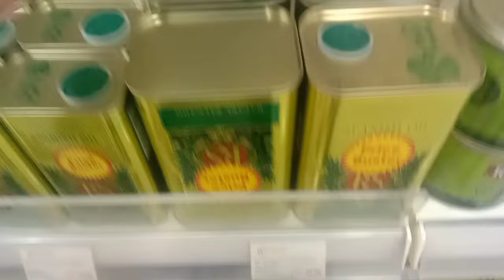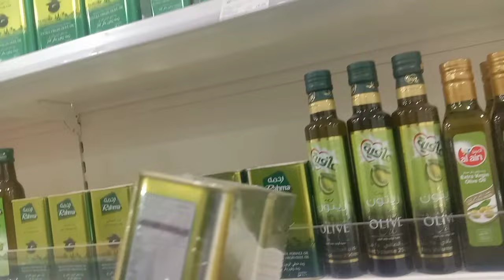कोन सा जैतून का तेल घर ले जाए दुबई से ?Which Olive Oil To Take Home From Dubai || 2022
वीडियो अच्छी लगी हो तो कमेंट में जरूर बताएं

हम से बात करने के लिए इंस्टाग्राम पर फॉलो करो

Kon Sa Jaitun Ka Tel Ghar Le jaye Dubai Se

Kon Sa Jaitun Ka Tel Ghar Le jaye Saudi Se

Kon Sa Jaitun Ka Tel Ghar Le Jaye Qatar Se

Kon Sa Jaitun Ka Tel Ghar Le jaye UAE Se

Kon Sa Jaitun Ka Tel Ghar Le jaye Sharjah Se

Kon Sa Jaitun Ka Tel Ghar Le jaye Ajman Se

Kon Sa Jaitun Ka Tel Ghar Le jaye Abu Dhabi Se

Kon Sa Jaitun Ka Tel Ghar Le jaye Ras Al Khaimah Se

Kon Sa Jaitun Ka Tel Ghar Le jaye Kuwait Se

Kon Sa Jaitun Ka Tel Ghar Le jaye Bahrin Se

Sab Se Acha Jaitun Ka Tel

Virgin Olive Oil

Kon Sa Jaitun Ka Tel Ghar Le jaye Gulf Country Se

Jaitun Ka Tel

kon Sa Jaitun Ka Tel acha Hota hai

Jaitun Tel ke fayde

Jaitun Tel ki puri Jankari

Jaitun Tel ki kimat kitni hai

कोन सा जैतुन का तेल घर लेगा दुबई से

 कोन सा जैतुन का तेल घर ले जाए सऊदी से

 कोन सा जैतुन का तेल घर ले जाए कतर से

 कोन सा जैतुन का तेल घर ले जाए यूएई से

 कोन सा जैतुन का तेल घर ले जाए शारजाह से

 कोन सा जैतुन का तेल घर ले जाए अजमान से

 कोन सा जैतुन का तेल घर ले जाए अबू धाबी से

 कोन सा जैतुन का तेल घर ले जाए रास अल खैमाह से

 कोन सा जैतुन का तेल घर ले जाए कुवैत से

 कोन सा जैतुन का तेल घर ले जाए बहरीन से

 सब से अच्छा जैतुन का तेल

 प्राकृतिक जैतून का तेल

 कोन सा जैतुन का तेल घर ले जाए गल्फ कंट्री से

 जैतुन का तेल

कोन सा जैतुन का तेल अच्छा होता है

जैतुन तेल के फ़ायदे

 जैतुन तेल की पूरी जानकारी

जैतुन तेल की किमत कितनी है

Which one will take home olive oil from Dubai?

  Which olive oil to take home from Saudi

  Which kind of olive oil to take home from Qatar

  Which olive oil to take home from UAE

  Which olive oil to take home from Sharjah

  Which olive oil to take home from Ajman

  Which olive oil to take home from Abu Dhabi

  Which olive oil to take home from Ras Al Khaimah

  Which olive oil to take home from Kuwait

  Which olive oil to take home from Bahrain

  best olive oil

  Virgin olive oil

  Which olive oil to take home from the Gulf country?

  olive oil

 Which olive oil is good

 benefits of olive oil

  Full details of olive oil

 how much does olive oil cost

olive oil cake

olive oil for hair
oliveoil

olive oil

jamie olive oil

olive oil cake

how to make olive oil

how olive oil is made

how to use olive oil

uncle roger jamie olive oil

jam olive oil

olive oil

olive oil massage

olive oil making

olive oil soap

olive oil

olive oil for face

olive oil malayalam

olive oil for hair growth

olive oil and lemon in the morning

olive oil price dubai

olive oil in dubai

olive oil sale

olive oil shop

olive oil best

olive oil best company

olive oil best for cooking

olive oil best

olive oil best brand for skin

olive oil best brand tamil

olive oil best brand for hair

olive oil best quality

olive oil best for hair

olive oil best brand for cooking

From - Ahemadabad Gujrat (India)